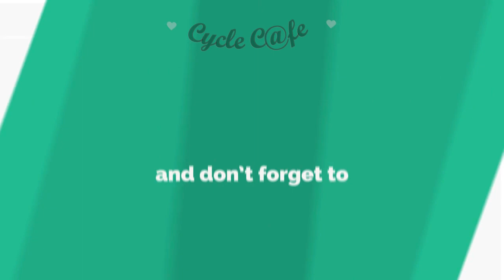# Chilla - panjavarna kulire palazhi kadavil | sreeram ramachandran | parvathy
This is purely a work to showcase our talents and creativity. I do not intend to make any profit through this. With all respect, I do know that we could never get close to the quality or to the originality of the official video (which is yet to be released). As always, this is purely a work by fans, for the fans of this beautiful composition.

Chilla Malayalam Album| Umesh Krisshnan, Balagopal R, Suman Nair | Nikhil Mathew, Kamalaja Rajagopal